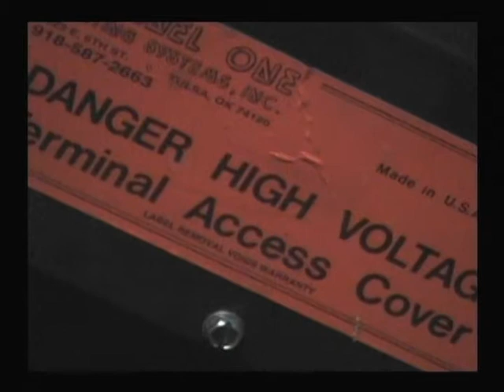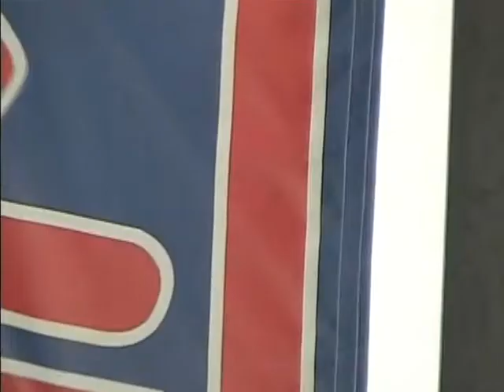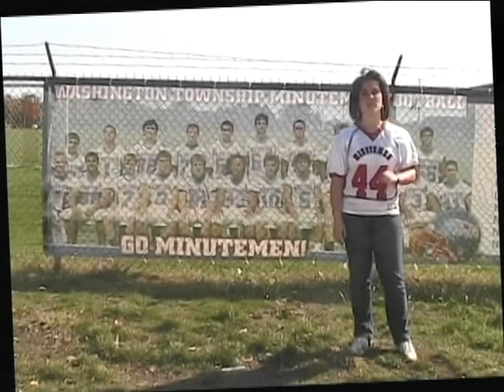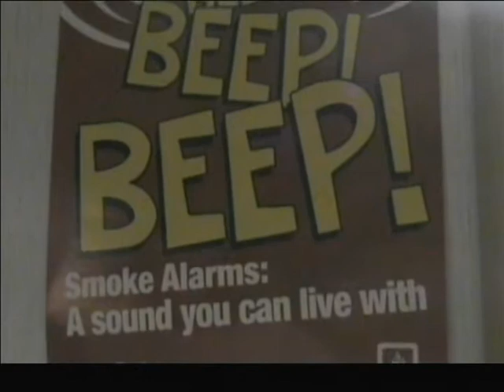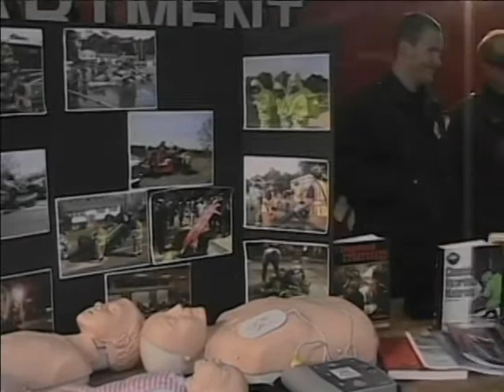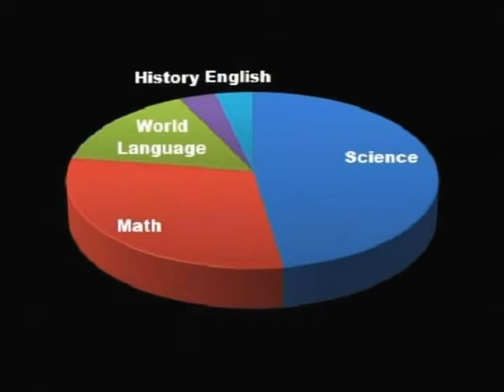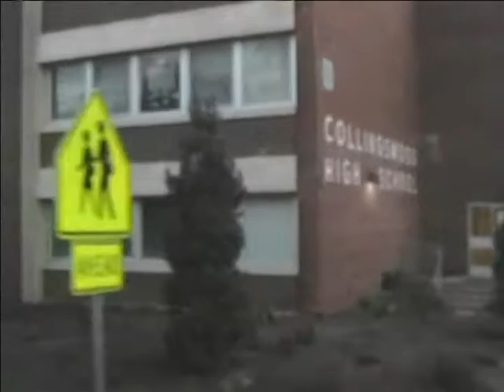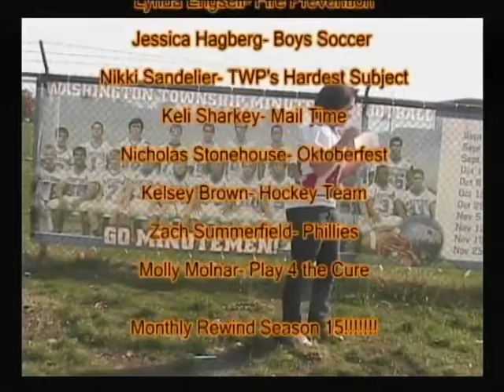Season 15 Episode 2